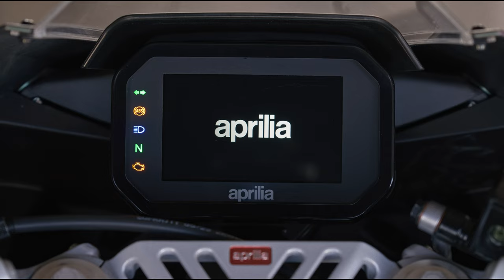Aprilia RS 457